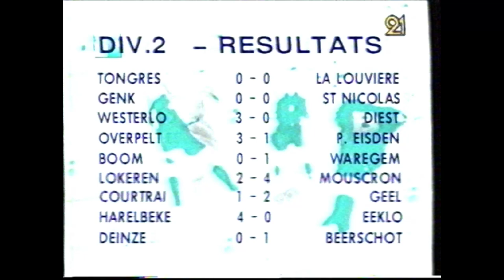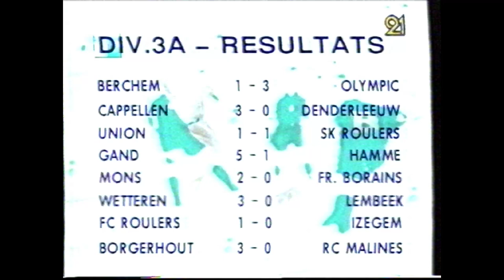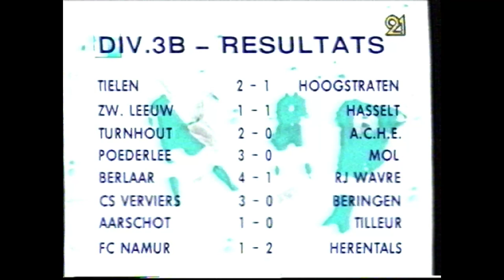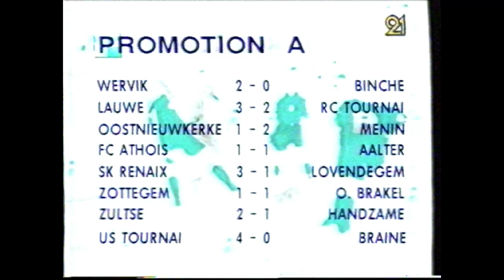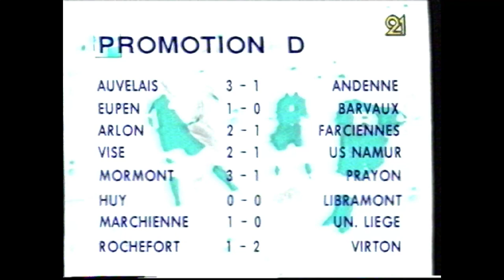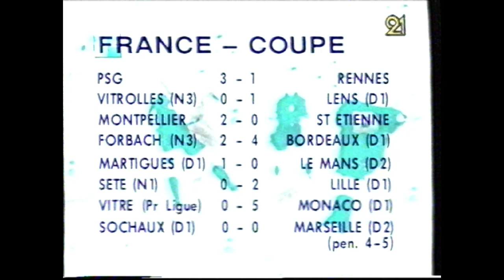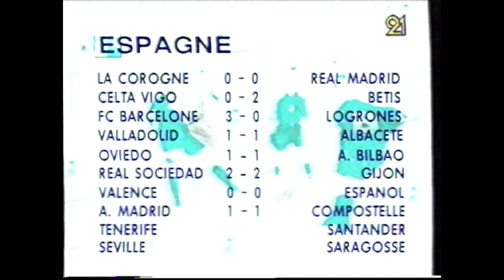RTBF21 - 15 Janvier 1995 - Sport Dernière